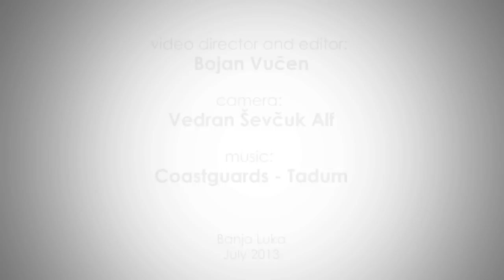MANIC drum - drum workshop at Demofest in Banja Luka (BIH)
Between July 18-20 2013 the team of MANIC drum was visiting Demofest in Banja Luka (BIH)! There we organized a drum workshop. Our endorsers David Morgan, Luka Pate and Peter Cizelj, together with guest Denis Horvat made great learning program for our visitors! All workshop was performed on MANIC drum custom stave drums.

Special thanks goes to Bojan Vučen (BIH) and Vedran Ševčuk Alf (BIH) for video and The CoastGuards (NL) for music!